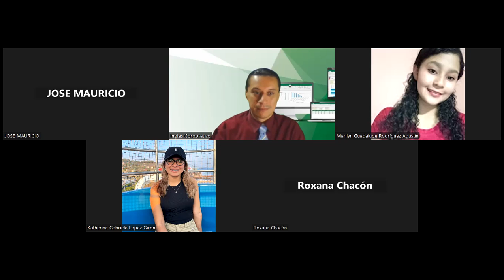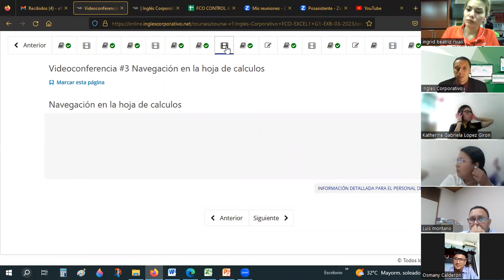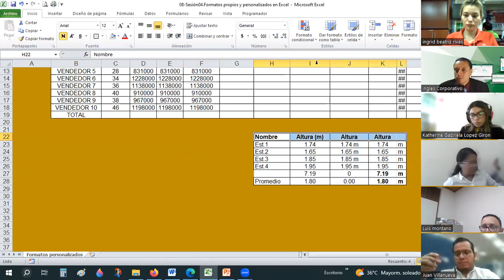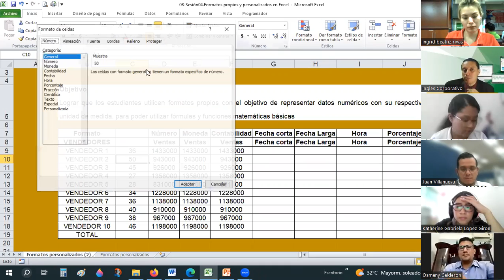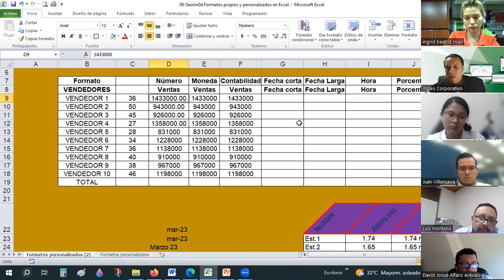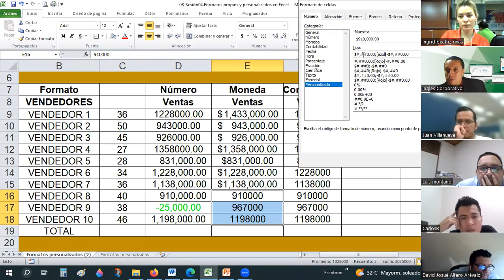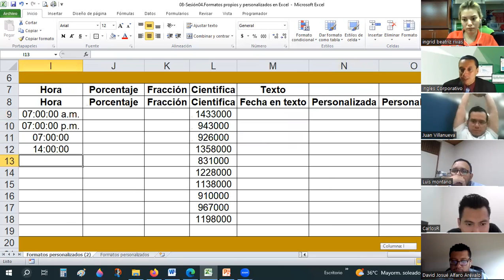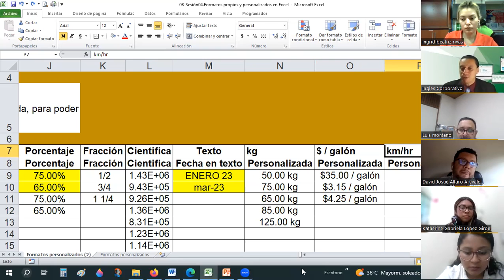Sesión04-23-03-23-29811-8017-0012/2023-Guardado-Formatos propios y personalizados de EXCEL